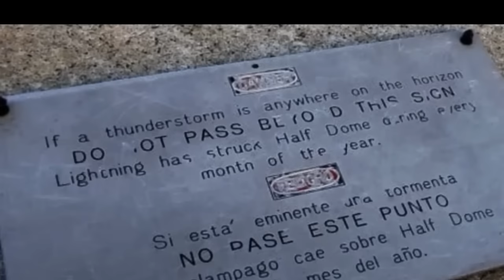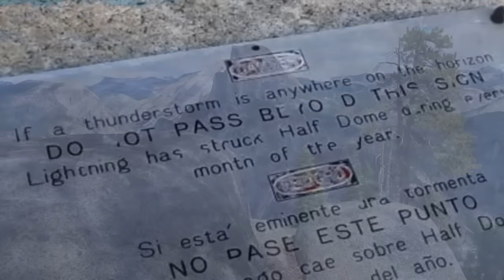Vanished in the Wild - 5 MYSTERIOUS Disappearances in National Parks Horror Stories - Missing 411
Join us for a spine-tingling journey into the unknown as we explore the mysterious disappearances of five people in national parks across the United States. From the forests of California to the mountains of Colorado, we delve into the strange circumstances surrounding the vanishing of hikers, campers, and park visitors, and the efforts to find them. With expert analysis, eyewitness accounts, and forensic evidence, we uncover the unexplained phenomena that have left investigators baffled. These stories will leave you questioning what really happened to these missing individuals. With stunning cinematography and a haunting soundtrack, this true crime documentary is not for the faint of heart. Tune in for a gripping exploration of the dark side of nature.

Rule The Wasteland MINI Survival Fishing Kit
The Best FULL Survival Fishing Kit on the Market